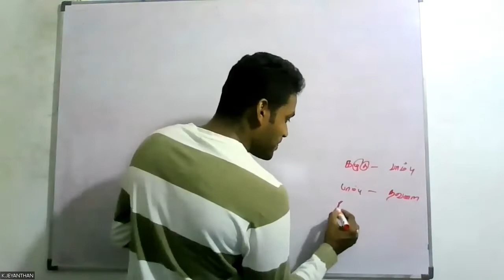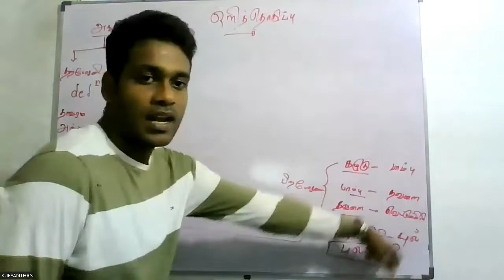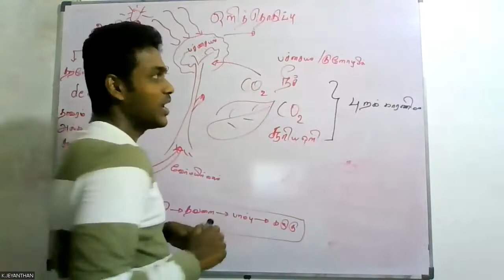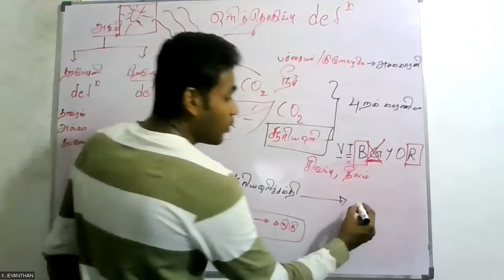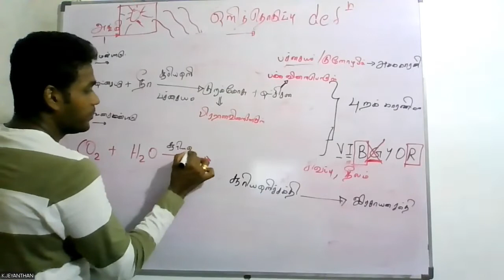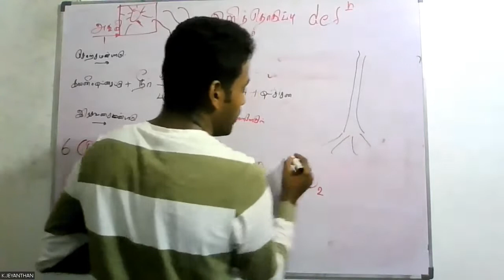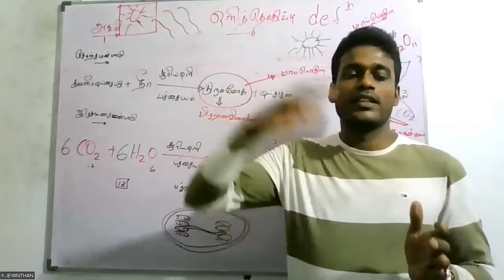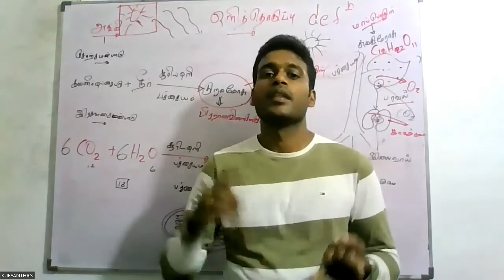Grade 11 Science/Tamil Medium/Sri lanka /Unit 02/ Photosynthesis /ஒளித்தொகுப்பு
Mr.Konalingam Jeyanthan B.Sc Hons in Agri (UOJ)

இழந்த அனைத்தையும் மீட்டுவிடலாம் நம்பிக்கை இருந்தால்

நன்றி
அன்புடன் ஜெயந்தன்